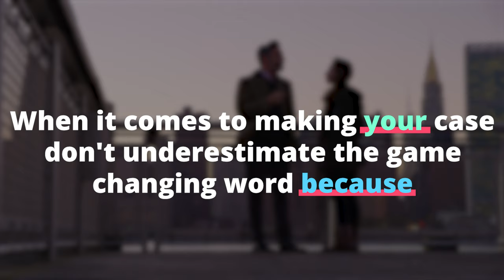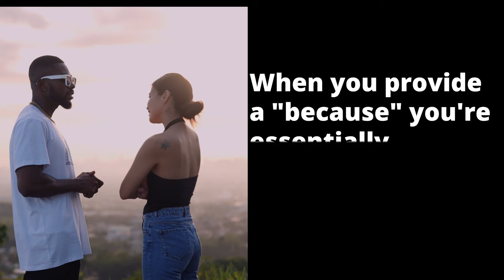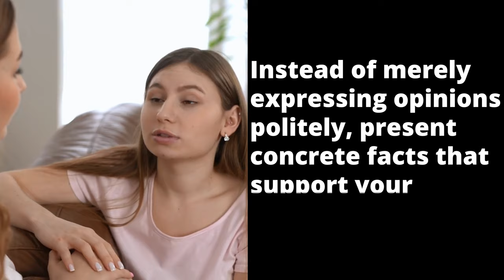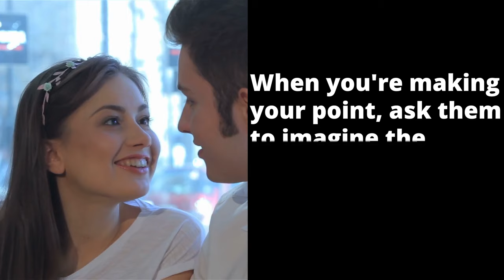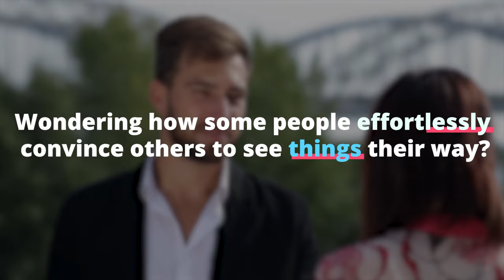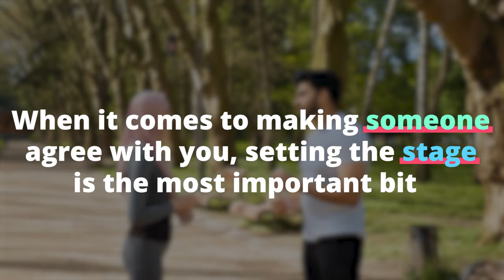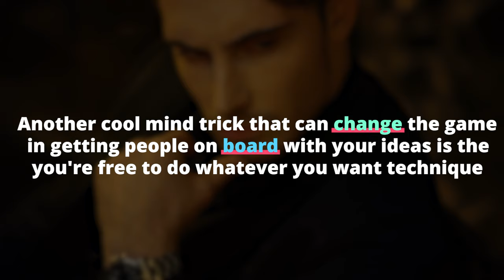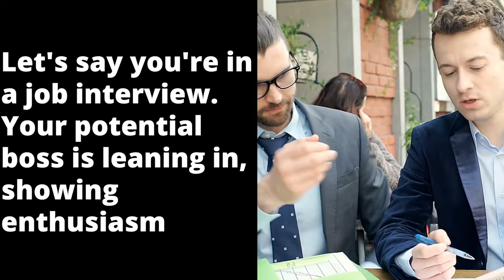10 Mind Tricks to Make Anyone Agree with You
10 Mind Tricks to Make Anyone Agree with You
In this video, we're going to reveal 10 powerful mind tricks that will help you persuade anyone to agree with you. Whether you're trying to convince your friends, family, or colleagues, these tricks will give you the edge you need to win them over.

First, we'll explore the power of mirroring. Mirroring is the art of subtly copying someone's body language, tone of voice, or gestures. By mirroring the person you're trying to persuade, you create a sense of rapport and trust, making them more likely to agree with you.

Next, we'll dive into the world of reciprocity. Reciprocity is the idea that when you do something nice for someone, they feel obligated to do something nice in return. By offering a small favor or compliment before making your request, you increase the likelihood that the other person will agree to what you're asking.

Another powerful technique we'll discuss is the use of social proof. Social proof is the tendency for people to follow the actions of others when they're uncertain about what to do. By demonstrating that others have already agreed with your point of view or taken a certain action, you create a sense of consensus that makes it easier for the person you're persuading to agree with you.

Additionally, we'll explore the concept of scarcity. Scarcity is the idea that people are more motivated by the fear of losing something than by the prospect of gaining something. By highlighting the limited availability or exclusivity of what you're offering, you create a sense of urgency that compels the other person to agree with you before it's too late.

In conclusion, mastering these 10 mind tricks will give you the persuasive edge you need to make anyone agree with you. Whether you're negotiating with a client, pitching an idea to your boss, or simply trying to win an argument with a friend, these techniques will help you achieve your goals and get the results you want. So, sit back, take notes, and get ready to become a master persuader!

psychology_masters

psychology_masters